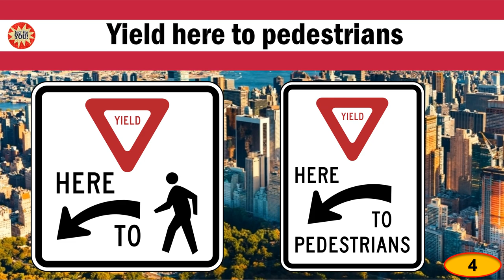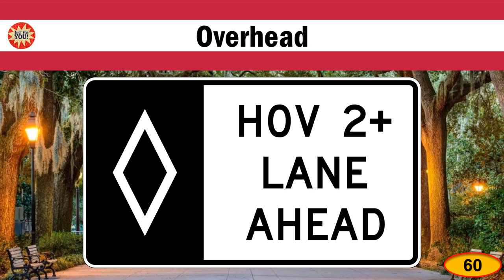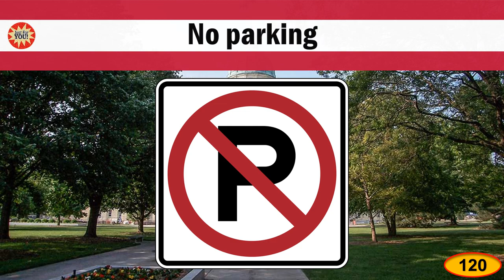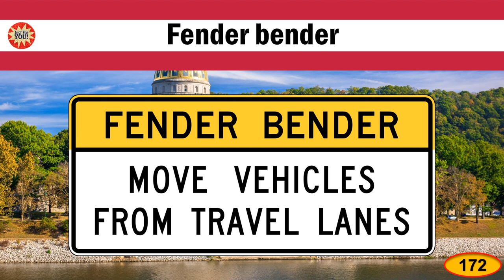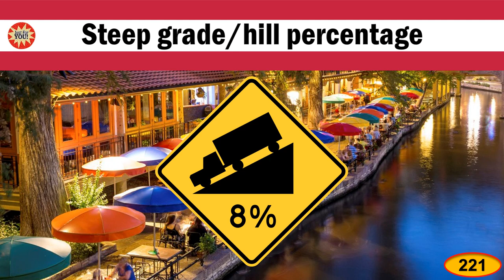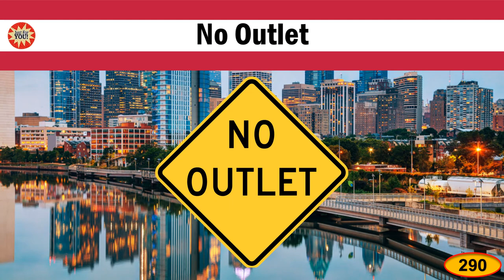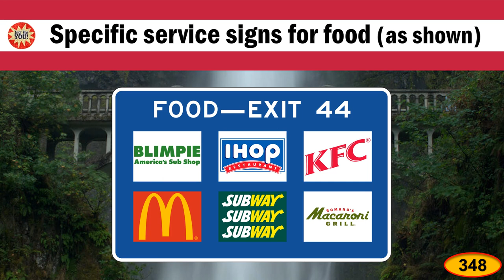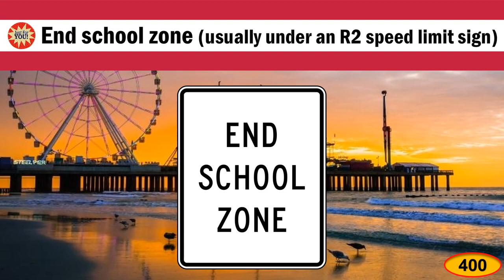Discover the United States and its Traffic Signs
Discover your City and your Beloved Traffic Sign!